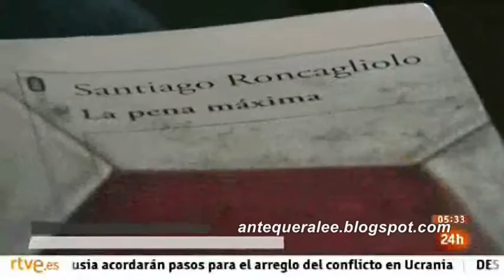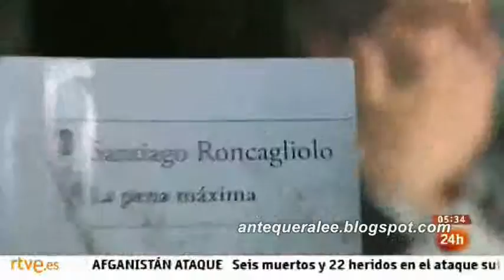'La pena máxima' (Santiago Roncagliolo) (NCI Noticias - 07/06/14)